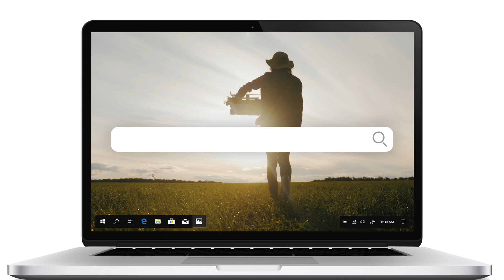Produced in Kent - Corporate Image Film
Produced in Kent is the home of all things Kent. They are proud of their title as the Garden of England and want to share the county’s vibrant range of products with you.